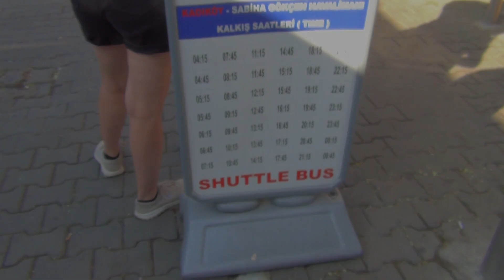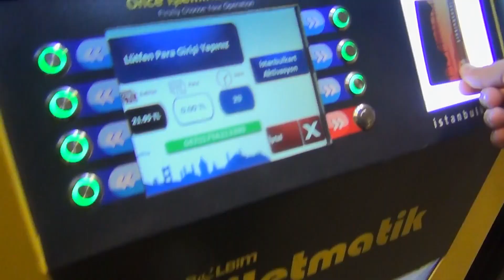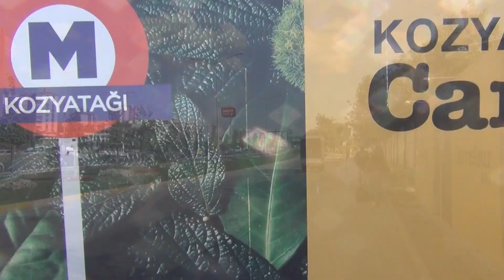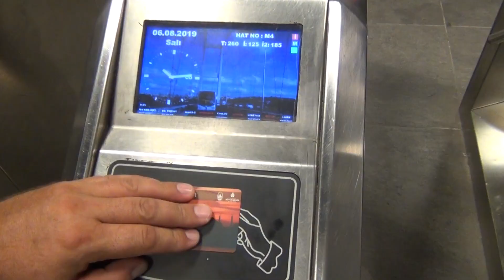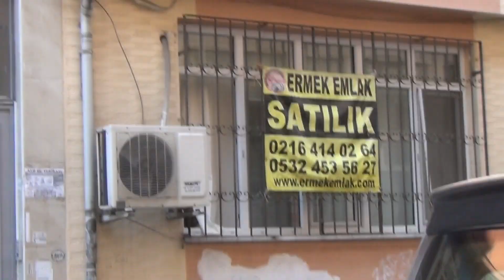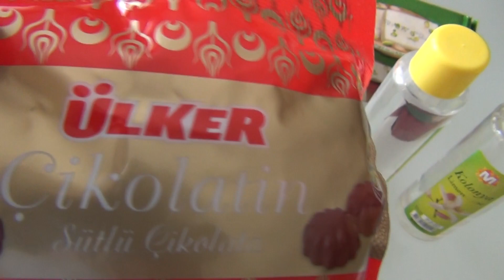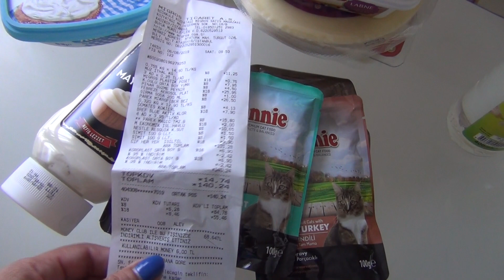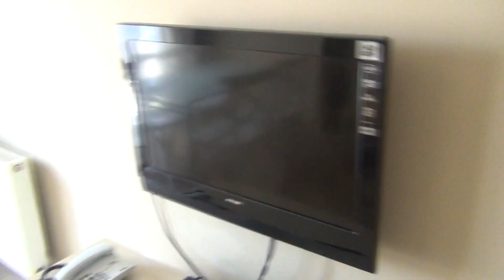Стамбул 2019Тихое жильё Кадыкёй Akin Suites Отзыв Стамбул за 4 дня Дневник (Видео№34)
6 августа 2019 Уезжаем. С утра съездили на метро в азиатскую часть в современный район. Хотели попасть в Карефур, попали в Мигрос. Оставляю отзыв о районе Кадыкей. Делаю ещё раз обзор апартаментов Akin Suites. Показываю что купили из продуктов.
Меня зовут Елена. На канале вы найдёте видео о путешествиях . Есть ролики о моём городе Харьков🇺🇦 Есть видео о покупках, хендмее, моем котэ